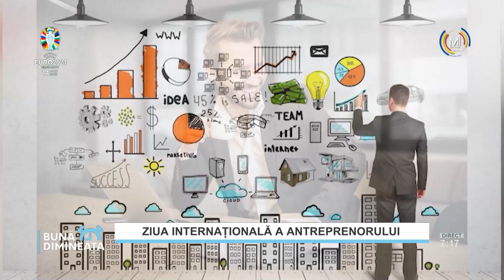Ziua Națională a Antreprenorului: Antreprenor te naști sau devii?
Astăzi, 27 iunie, marcăm Ziua Națională a Antreprenorului. Antreprenor te naști sau devii? Aflăm răspunsul de la Ilie Dercaci, trainer de public speaking. 💼✨